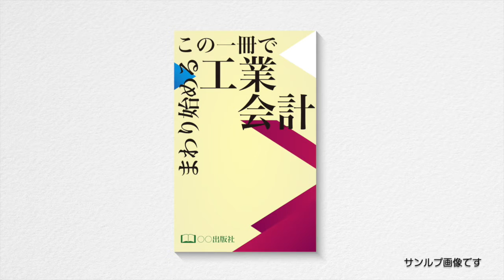動画製作 書籍動画サンプル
イラストレーター土屋　動画サンプルになります。プロモーション動画、商品動画、企業動画、イベント動画、ウェディング動画、テレビコマーシャル、デジタルサイネージ用動画、製作承ります。